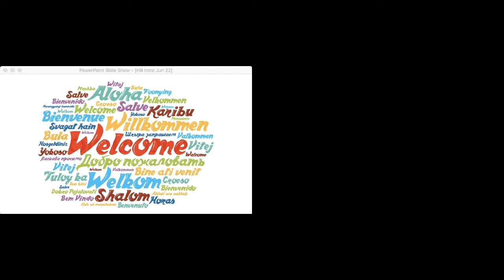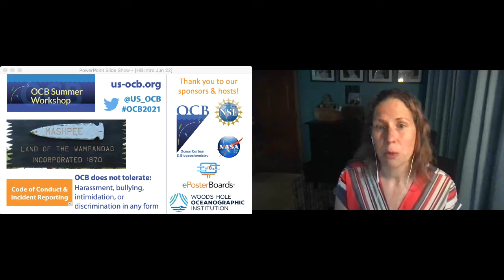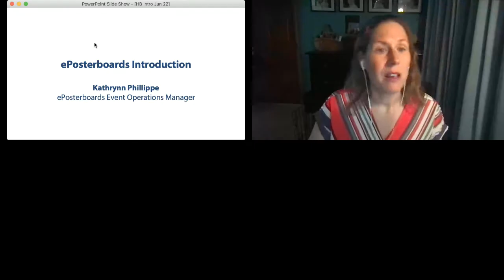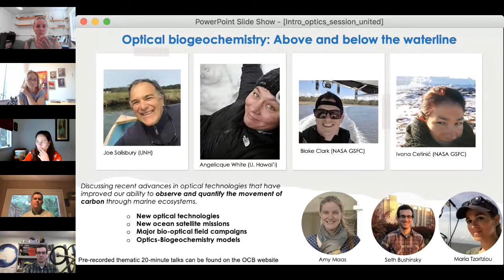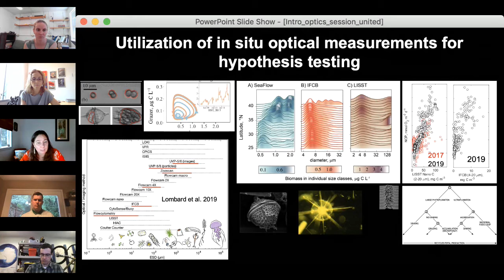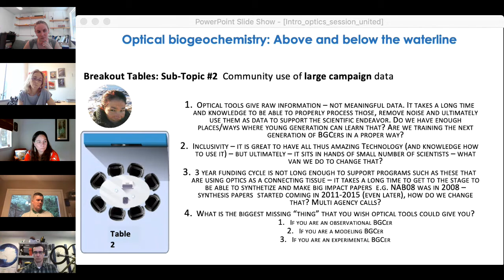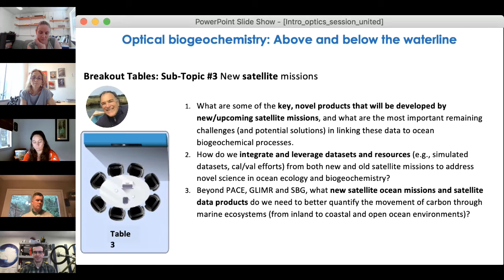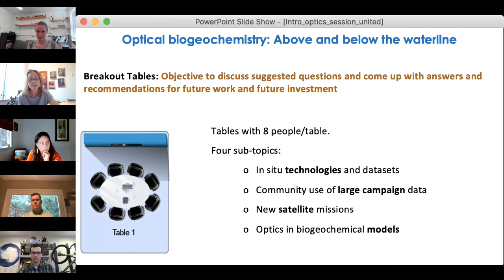OCB2021 Optical Biogeochemistry Introduction